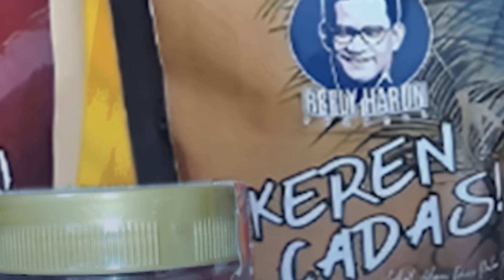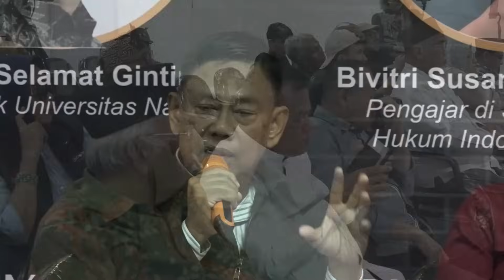ADA YANG INGIN RAIH KEUNTUNGAN DI KASUS RG? PENGAMAT: KITA DALAM KONDISI BAHAYA!!